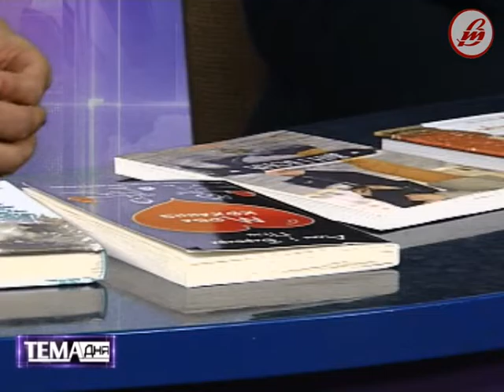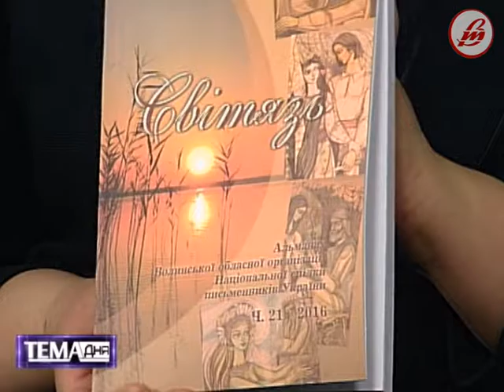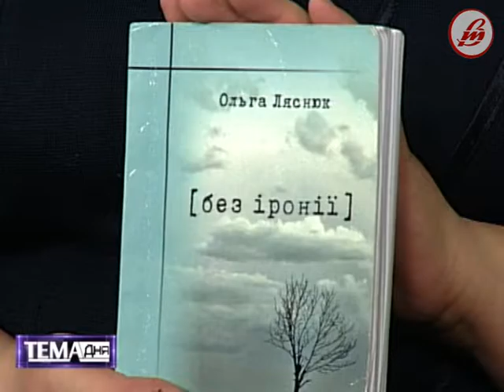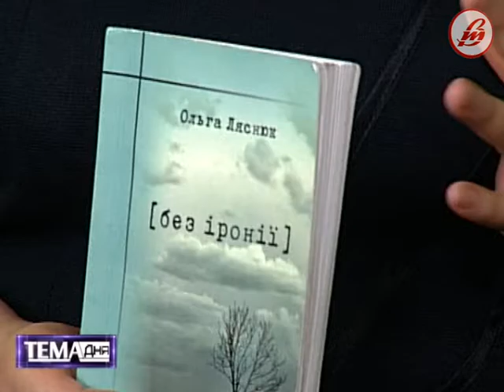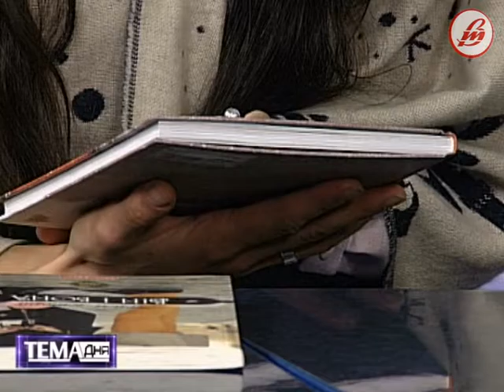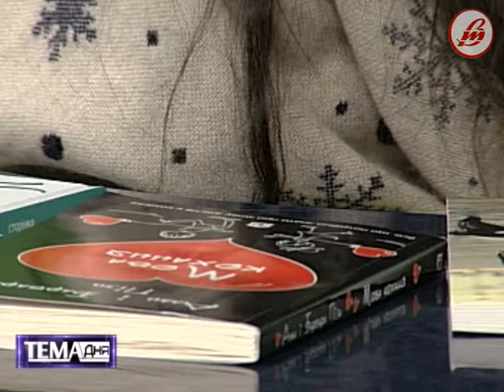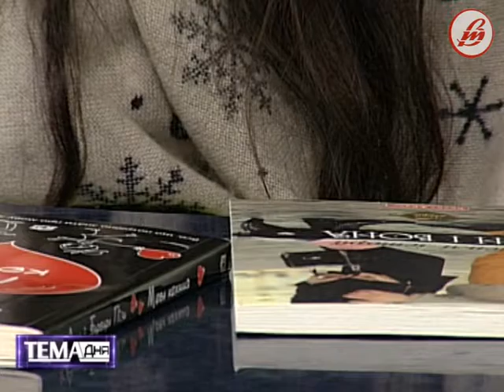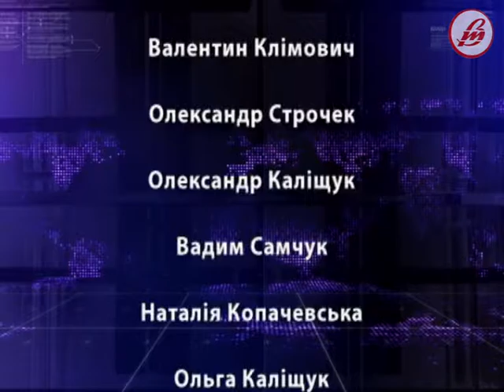"Тема дня": "Чи поступилася книга інтернету"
З настанням епохи інформаційних технологій і появою інтернету книга, здається, втратила свої позиції для людини та відійшла на задній план. Чи справді це так, нам розкажуть гості студії, люди, які не просто читають книги – вони їх пишуть, збуджують інтерес і залучають до читацької аудиторії людей різного віку.